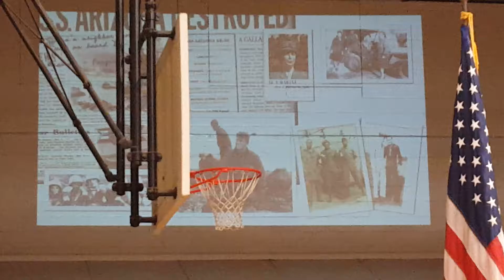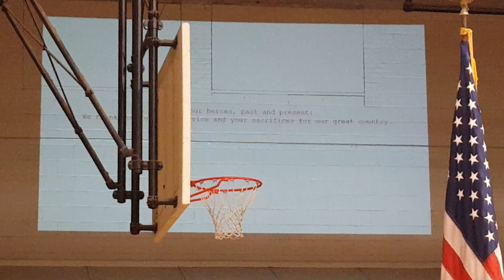DCMS Vet.D 2016 vid.5